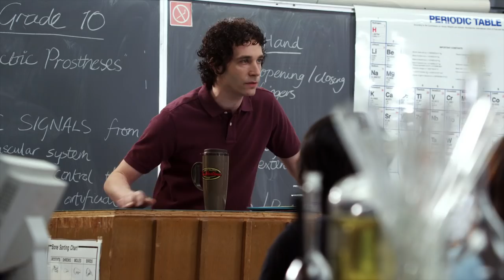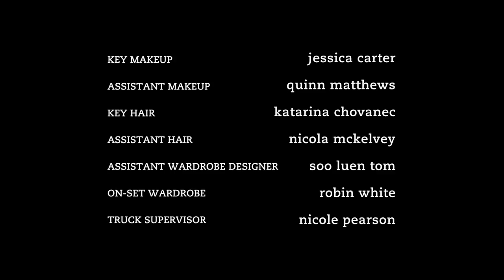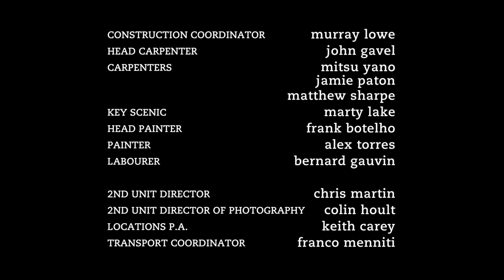Degrassi: The Next Generation 1012 - Try Honesty, Pt. 2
When Holly J doesn’t have the time or money to spend a weekend in New York, Declan shows up at Degrassi. But when their time together is burdened by Holly J’s responsibilities, Declan throws money at the problem. HJ doesn’t mind at first, but when she starts to feel like a kept woman, Holly J must choose between her relationship with Declan and her self-respect. Fitz seems to have a personal grudge against Eli and Adam. Despite Clare voicing her disapproval, Eli refuses to be a victim. As Fitz and his gang continue causing trouble, Eli concocts the ultimate plan to take the punks down for good. With the Degrassi Band Slam coming up, Dave, Wes and Connor decide forming a band is the perfect opportunity to get girls. Now if only they could sing or play instruments.